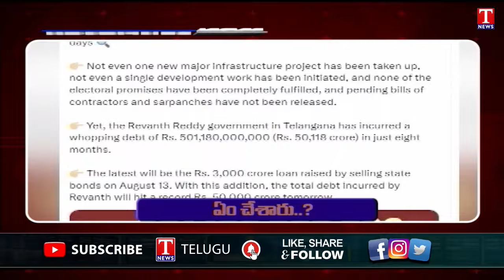Headlines: KTR Visits Gurukul Student family | Harish rao Fires On Congress Govt | T News